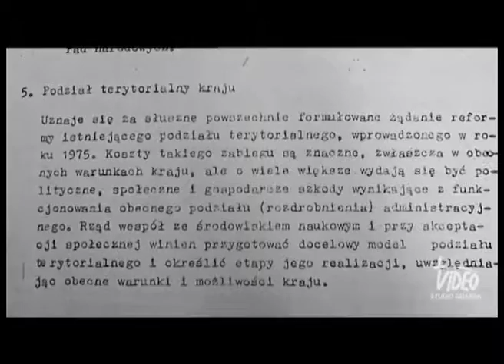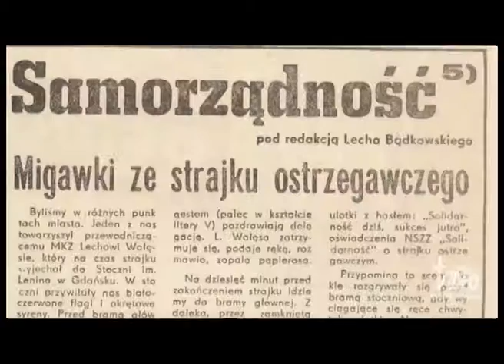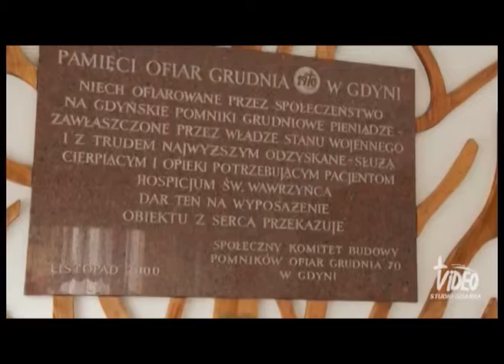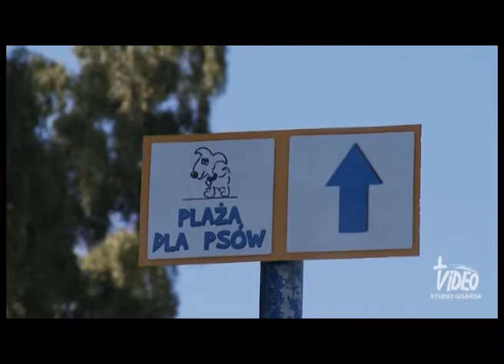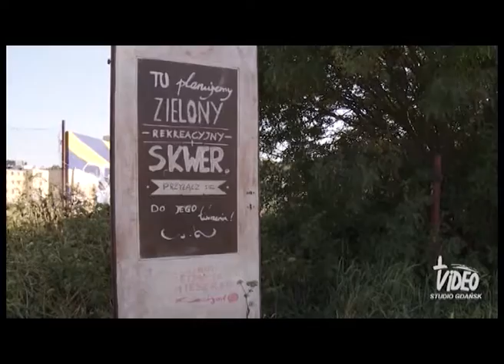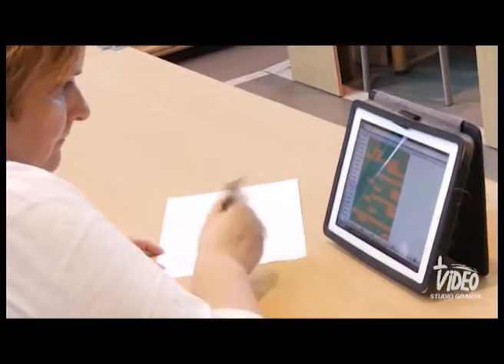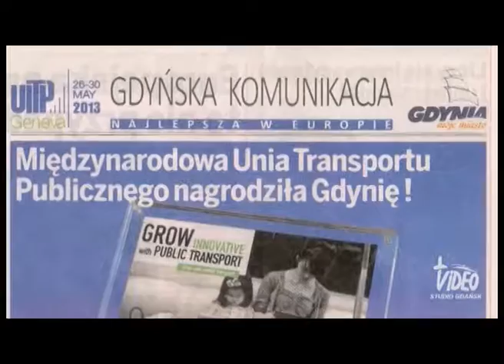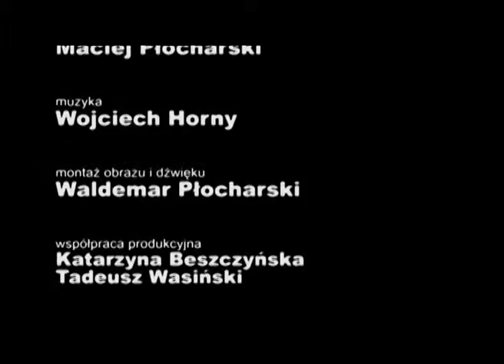Solidarność samorzadność tożsamość